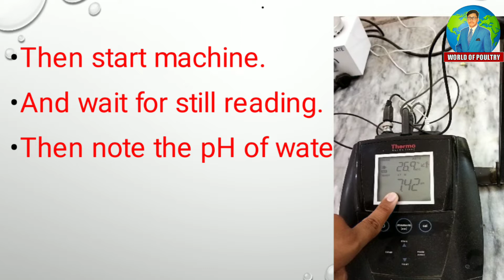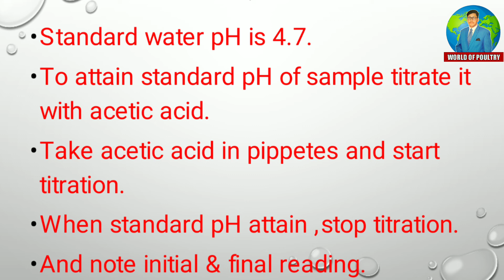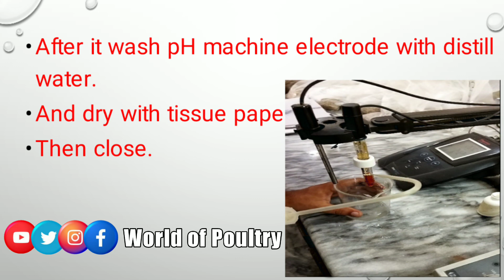Water pH Test | Feed Mill Lab Test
Content : Poultry Lecture
Name : Water pH Test
Category : Water pH Test
Narrated : M. Abu-Bakar Naeem
Editor : Abu-Bakar
Label : World of Poultry